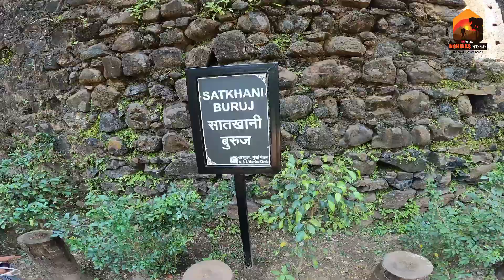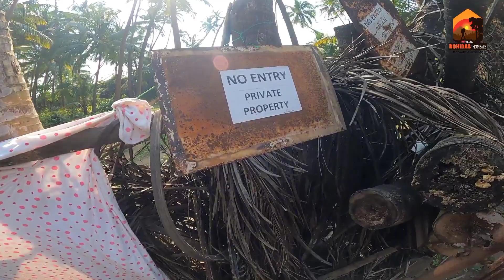🚩रेवदंडा किल्ला🚩youtube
किल्ले रेवदंडा@RohidasThombareVlog
🚩किल्ले रेवदंडा🚩
       कुंडलिका नदी अरबी समुद्राला जेथे मिळते,कुंडलिका खाडीच्या मुखावर असलेल्या रेवदंडा गावाचा उल्लेख थेट महाभारत काळात सापडतो. त्याकाळी हे गाव रेवतीक्षेत्र म्हणून प्रसिध्द होते.  रेवदंडा गाव भोवती तटबंदी बांधून किल्ल्याच्या कवेत घेतल.

@Rohidas Thombare@‎Crazy XYZ @The World Adventures हिन्दी   ‎Earth Adventures In हिन्दी   ‎Psycho Prashil   ‎JeevanKadamVlogs   ‎MOUNTAIN TREKKER   ‎World Wide Trekking

most difficult trek
maharashtra tourism
heaven on earth
maharashtra tourism
sahyadri
amk trek
youtube search
video
most difficult trek
vlog